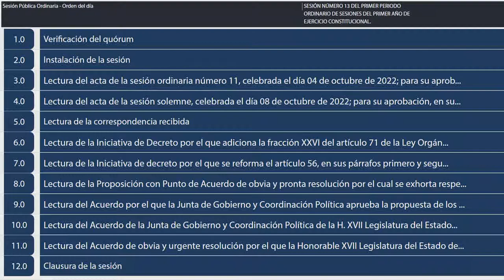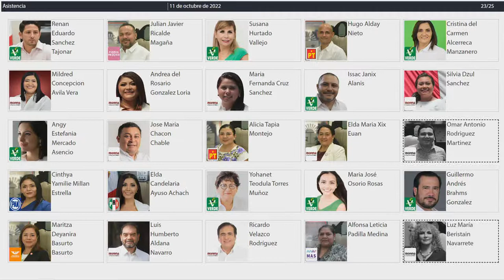Sesión Ordinaria Número 13 del Primer Periodo Ordinario de Sesiones (11/Octubre/2022)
11 de Octubre del 2022.

Sesión Ordinaria Número 13 del Primer Periodo Ordinario de Sesiones del Primer Año de Ejercicio Constitucional de la H. XVII Legislatura.